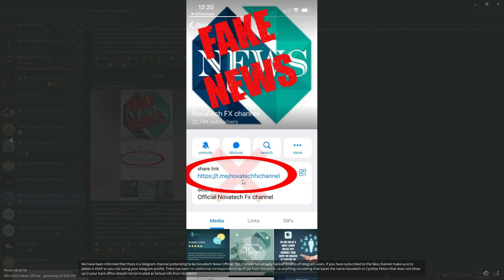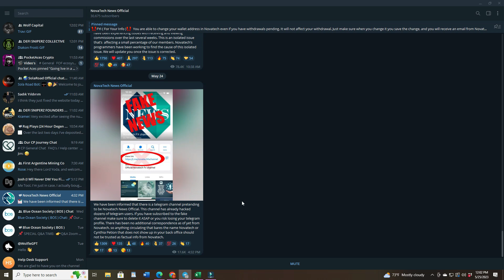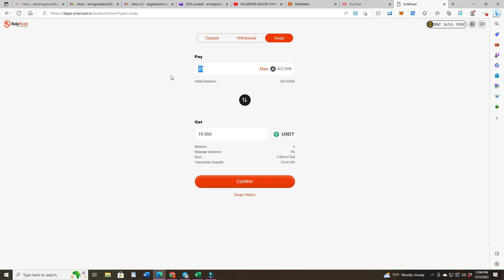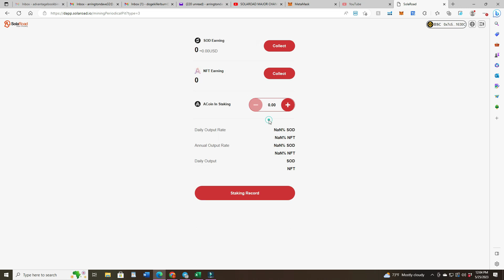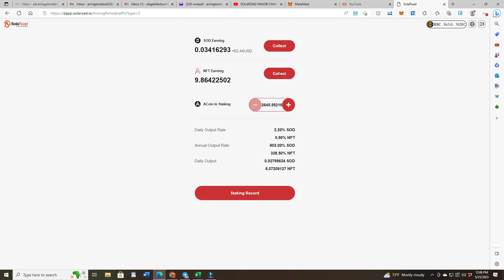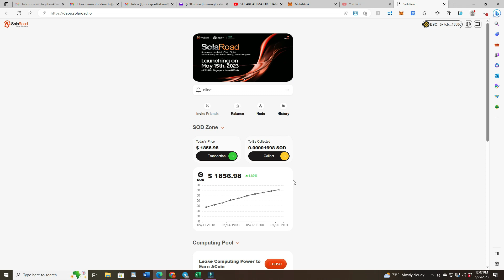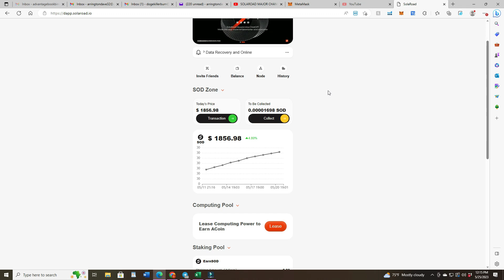SOLAROAD MAKING PROGRESS + CAN KICKER MANNY NEWS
CRYPTO PROGRAM IF YOU WANT TO EARN 25% PER MONTH

For an easy way to off load your crypto currency without going through an exchange.

Crypto carries a high level of risk. Only use capital you can afford to lose. This is not a solicitation to invest or purchase packages.
One should evaluate their risk tolerance and personal crypto situation before purchasing any packages.
If ever in doubt, please consult your own personal licensed crypto advisor.
Results are not typical in the crypto marketplace.
Crypto Program does not exercise authority over your decisions to purchase packages. You and you alone exercise discretionary authority over package purchased.